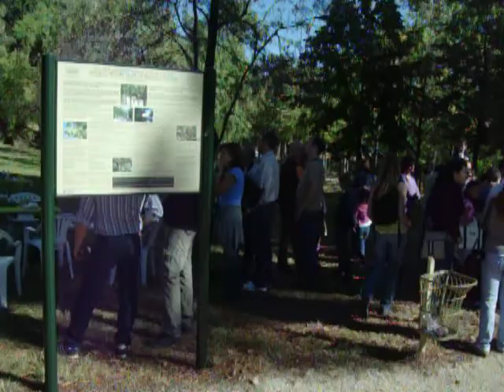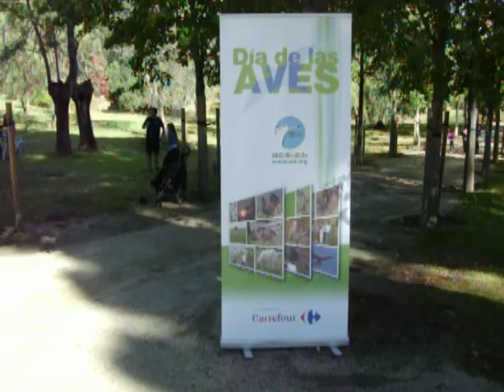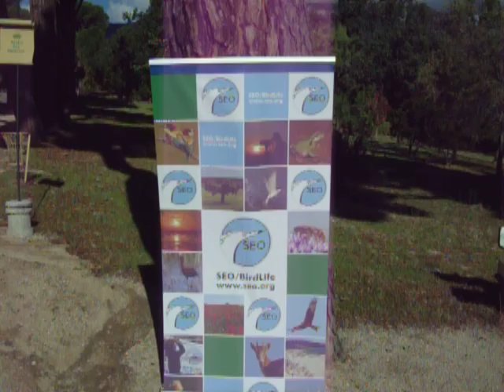Dia Universal Las Aves SEO Sierra de Guadarrama El Escorial & Peter Marcos 06.10.2013. 5º